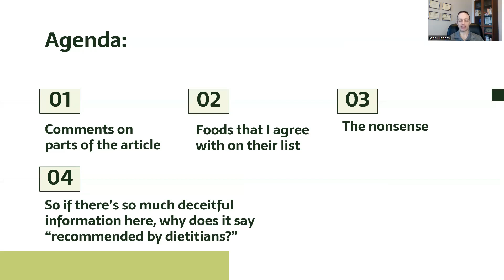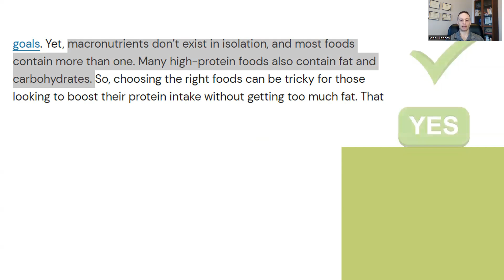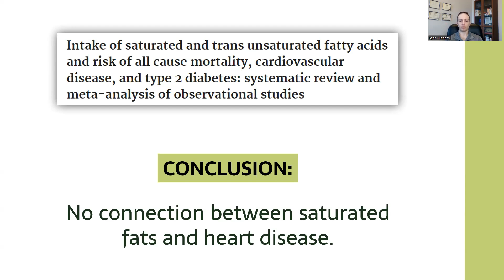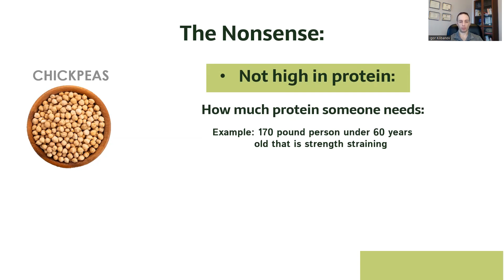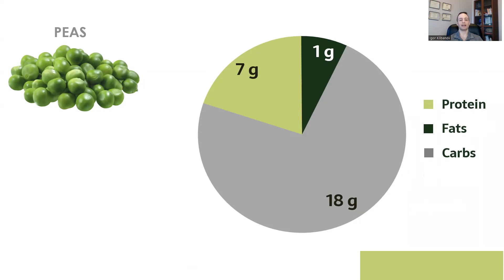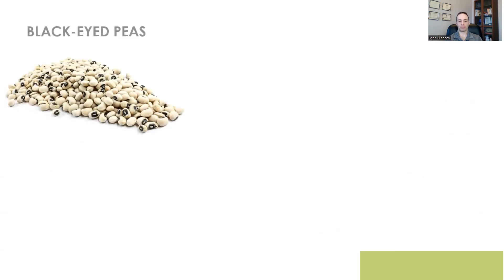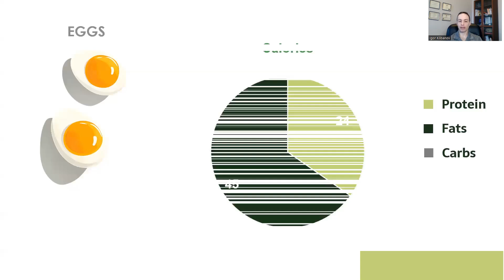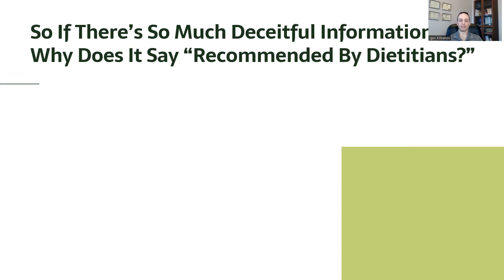Science or Nonsense: The 20 Best High-Protein, Low-Fat Foods, Recommended by Dietitians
Are you trying to find the best high protein low fat meals? This video dives into a popular article titled "The 20 Best High-Protein, Low-Fat Foods Recommended by Dietitians," published on the popular website @eatingwell, separating fact from fiction to help you make informed choices about your diet.

While the article claims to recommend dietitian-approved high protein low fat foods, Igor exposes misleading information and hidden truths.

The video explores misconceptions about common foods listed as high protein low fat options, including:

- Chickpeas: Not high protein when compared to your daily needs or other protein sources. Chickpeas are actually moderate protein and high carb.
- Peas: Low in both protein and fat, but high in carbs.
- Black Beans: A decent protein source, but not the best. They shine for their fiber content.
- Edamame: While it may seem high protein based on weight, edamame is actually moderate protein and moderate fat when you consider calories.

Igor also analyzes other so-called high protein low fat options like skim milk, tofu, peanut butter powder, quinoa, and exposes how they don't quite measure up to the claims.

So, what's the big takeaway? Focus on overall calories and not just grams of protein and fat. Many high protein low fat foods may sneak in high carbs, making them misleading.

Want to learn more about building a truly effective high protein low fat diet or high protein low fat meals?